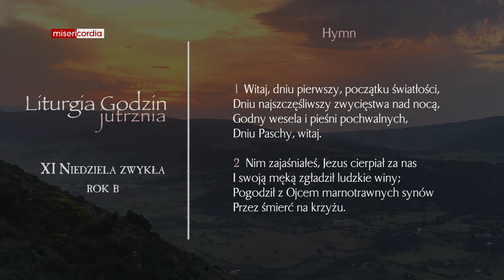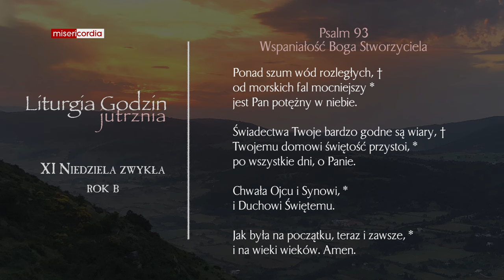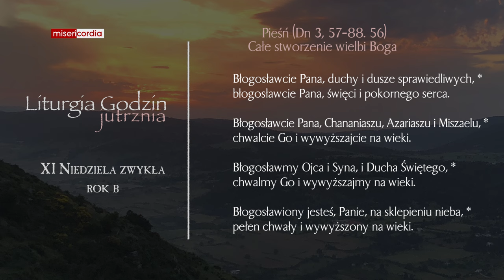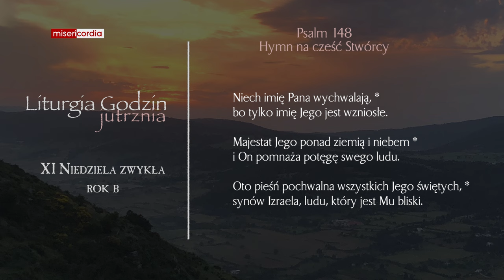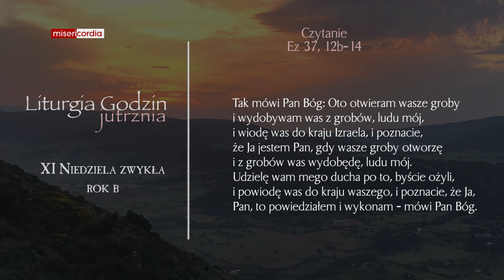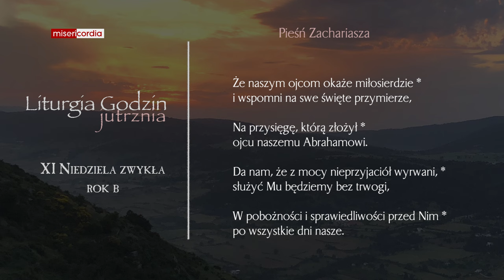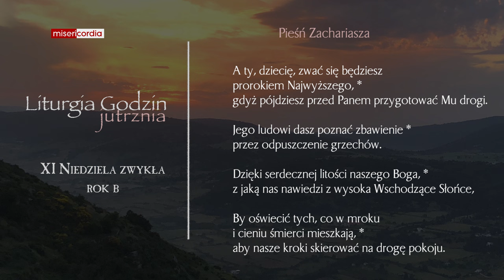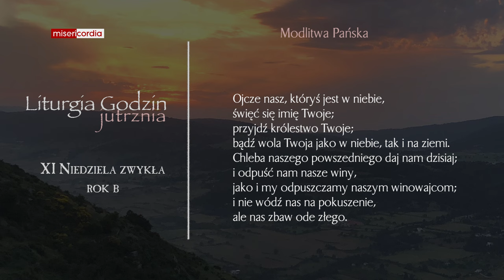Liturgia Godzin | Jutrznia | XI Niedziela zwykła (rok B)